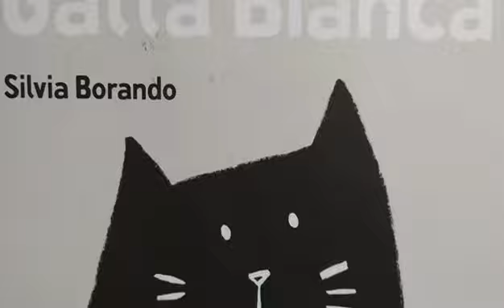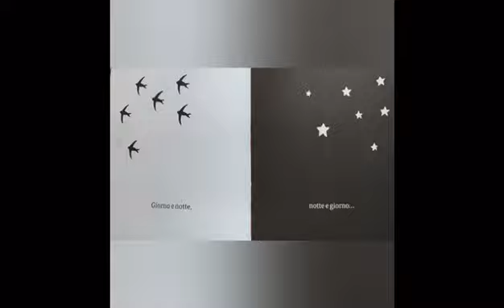NIDO Gioco Gatto nero Gatta bianca